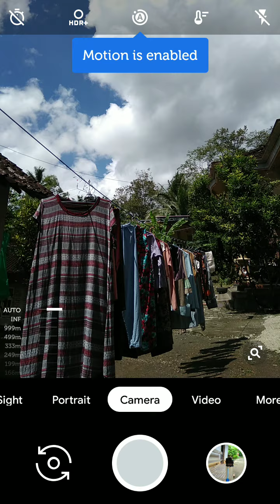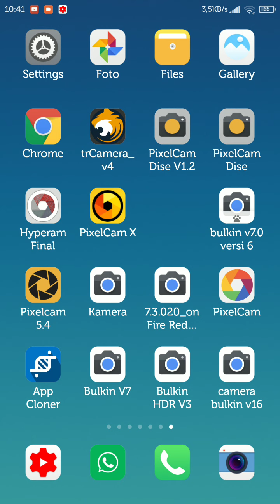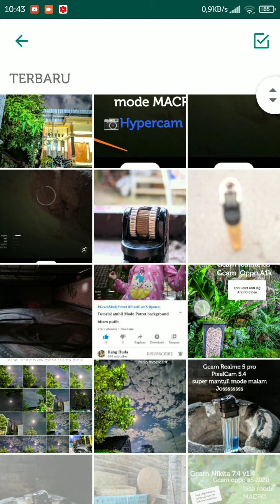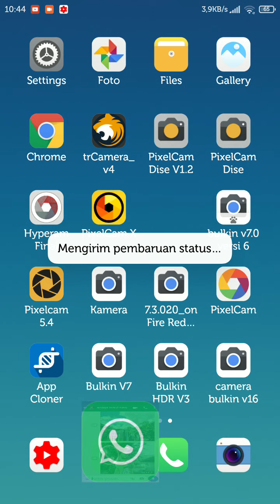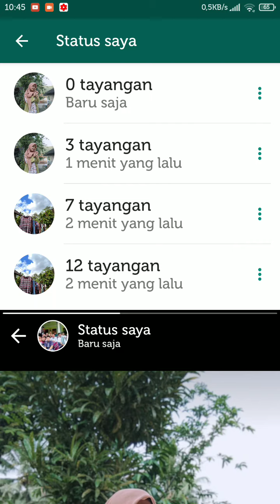cara upload status Wa kualitas HD agar tidak Blur dan Pecah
simak video diatas
selamat mencoba

▶️kumpulan Gcam Redmi note 7 dan note 8 : Gcam Redmi note 7 dan redmi note 8